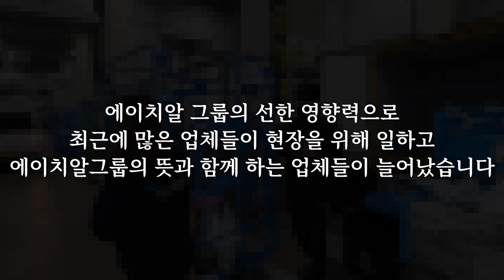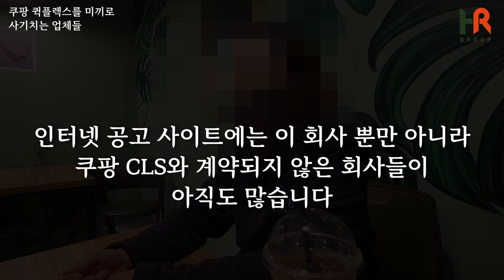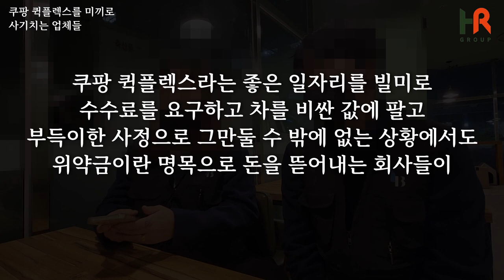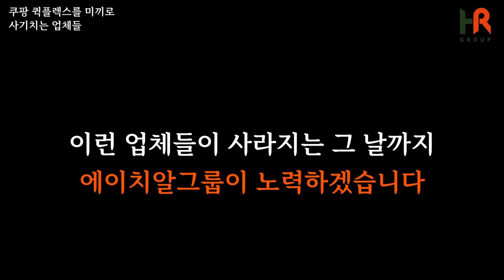쿠팡 퀵플렉스의 피해자들..